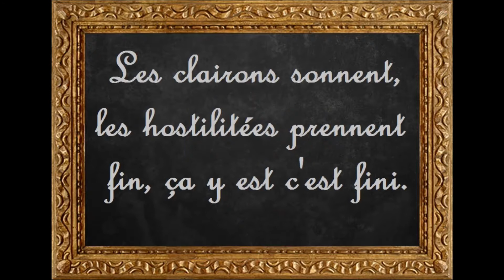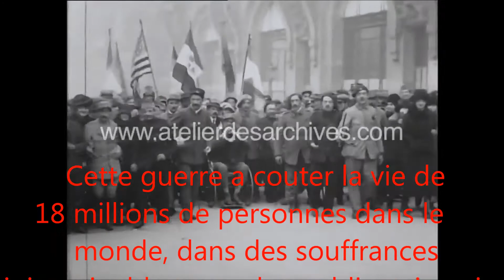Sauternes, 11 Novembre 2017, cérémonie de l'armistice.